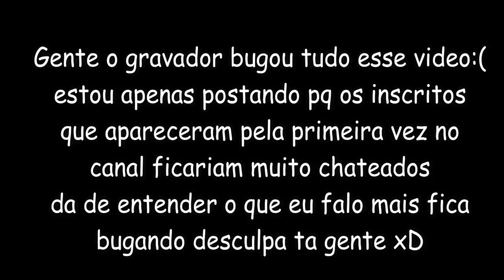E tudo caro nessa cidade 😂😂 (ROBLOX)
❤Leia e ganhe um bombom❤

Entre no meu grupo do facebook para saber quando irei gravar

~oiii gente no video de hoje trouxe um tour por essa cidadizinha do
 roblox, gente me perdoem pelo video estar bugado so postei pelos
 inscritos que apareceram 😁

💜Familia Pandastica💜

Roblox é um jogo online baseado em mundo aberto e multiplataforma, que permite jogadores criarem seus próprios mundos virtuais e projetar seus próprios jogos dentro da plataforma digital

❤sobre meu canal: Meu canal é para todos os publicos,  focado em roblox e outros games ❤

Facebook: natasha santos da rocha
Musicaly: @natashapandah
Roblox: MariaJoaquinaLove

Caixa postal:
Para: Natasha santos da rocha
Rua Prudente José de Freitas
numero: 49
Bairro:Vila Camboni
Cidade: Lages
estado: Santa catarina
CEP: 88506145